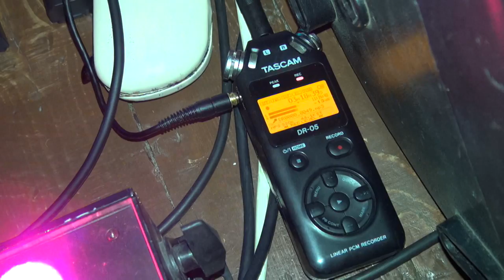Ansambel MaMa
Ansambel MaMa esinemine Saarepeedi Rahvamajas, tantsurühm Udusõlg 10-ndal sünnipäeval.

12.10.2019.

Videograafid Arvi Grauberg ja Agnes Maisalu.